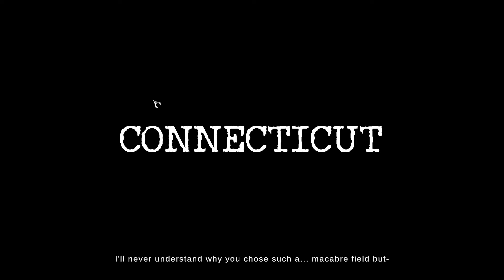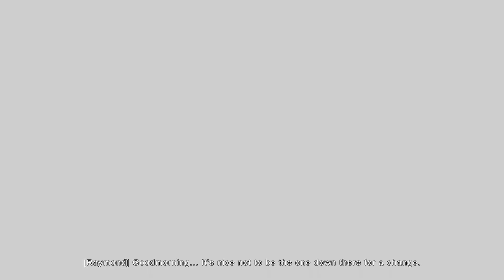The Mortuary Assistant Gives me Paranoia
The Mortuary Assistant is a not-so-scary game that turns out to be scary. Reminds me of why I hate horror games.